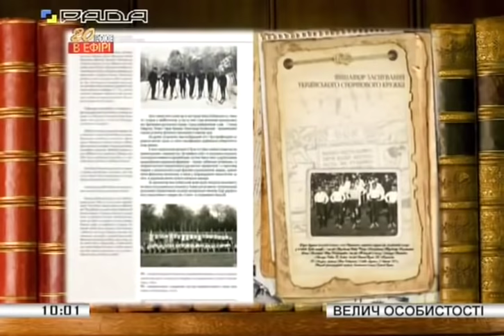Не плачем, а мечем! Як Іван Боберський заснував українську фізкультуру | І. Фаріон | листопад '18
Іван Миколайович Боберський (14 серпня 1873 — 17 серпня 1947) — український педагог, організатор, фундатор, теоретик і практик української національної фізичної культури, організатор сокільсько-січового руху, автор підручників з фізичного виховання молоді. Як автор назви «Пласт», сприяв становленню Пласту. Голова товариства «Сокіл-Батько» (1908—1918), член Бойової управи і четар УСС.